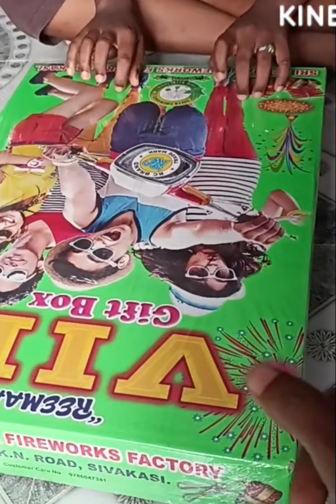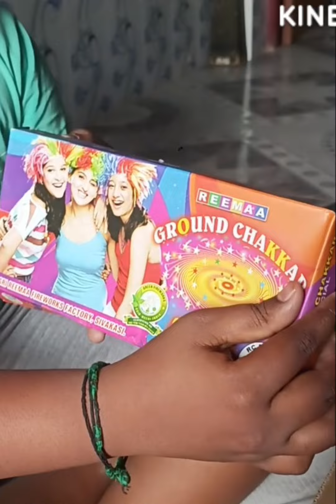crackers unboxing video🥰/ children entertainment# sr familys and aj rockers🤘/happy Diwali